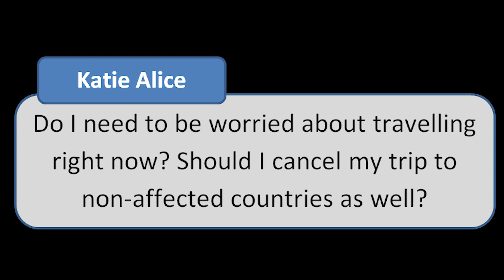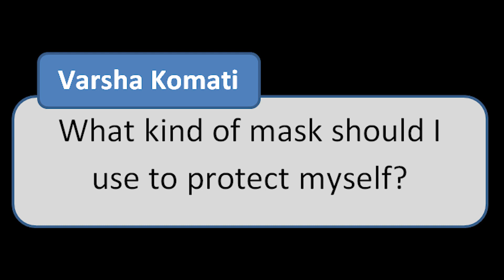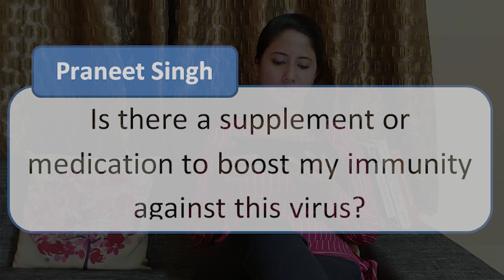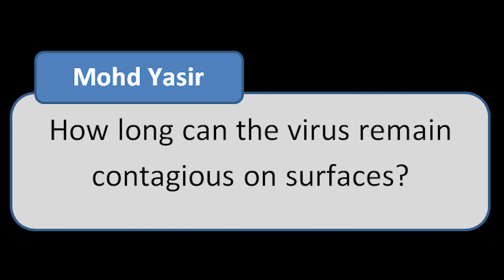COVID-19 Update | Myth Busters | Do's and Don'ts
Hello Everyone,
This is an update on my previous video on COVID-19.